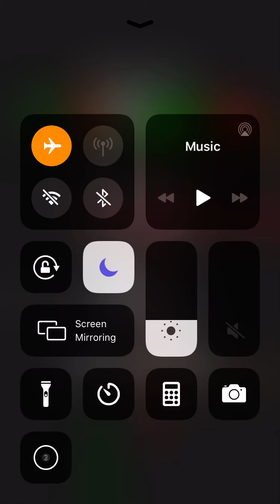Flow Free Bridges Starter Pack 7:58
I was recently told that if you click the top of the screen right before the “next level” button appears, you can skip it all together. I utilize that in this run to beat my time by almost 2 full minutes. I hope to shave even some more time off this, as there were definitely places I messed up on.